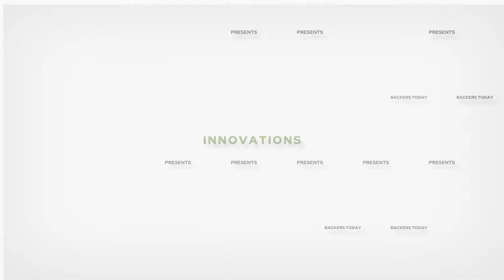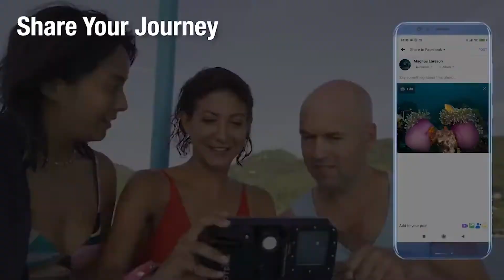Turn your phone into an all-in-one smart diving kit - HotDive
With HotDive get crystal clear photos every time.
Comes with a fill light, dive computer and is waterproof for up to 80M!

Meet HotDive.
Your New Favorite Diving Gear.
Turn your smartphone into a professional underwater camera.
HotDive turns your smartphone into an all-in-one dive kit, acting as a dive computer, a fill light, camera and so much more. With a built-in air vacuum system, you can bring your phone to depths as low as 80m. HotDive offers deep exploration and time to capture the beauty of the underwater world.

If you liked this, check these trending projects!